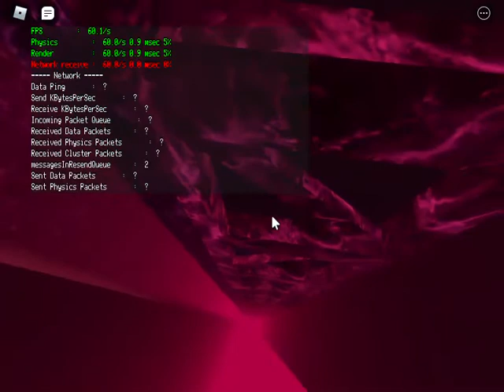Shinku No Naraku (progress 1)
mouse position is bugged when recording with Windows + G apparently